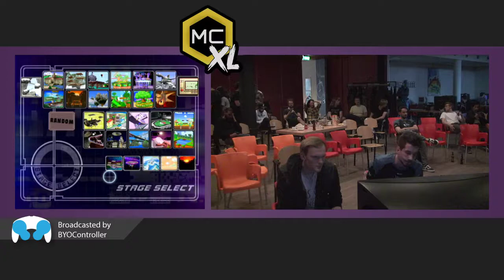MCxl | Chrollo (Fox) vs Kellner (Peach) | Platinum Winners Semis